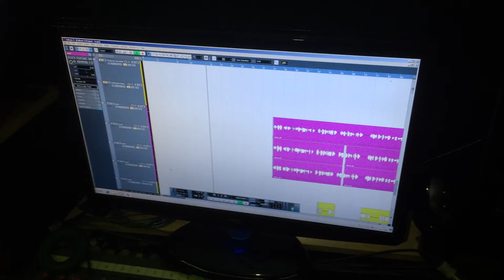Super Action Heroes - Sneak peek 2015